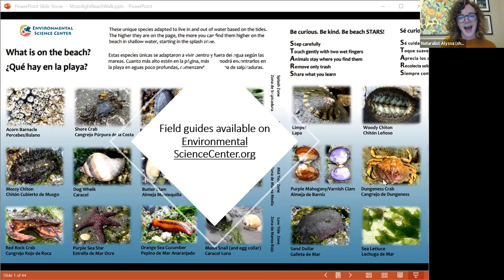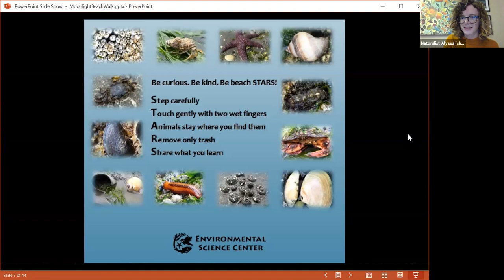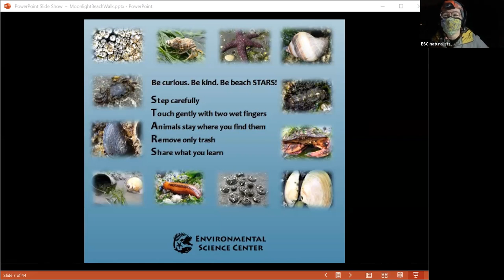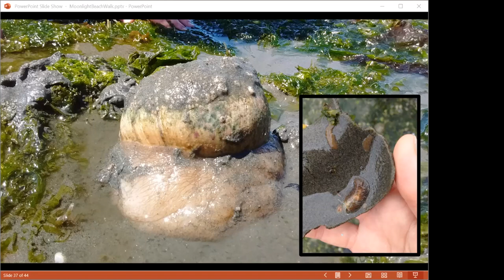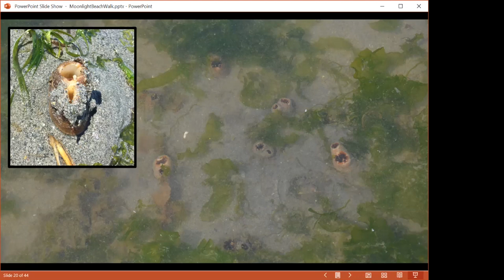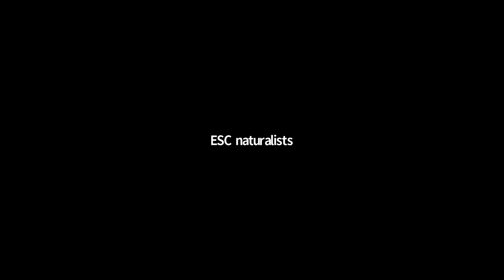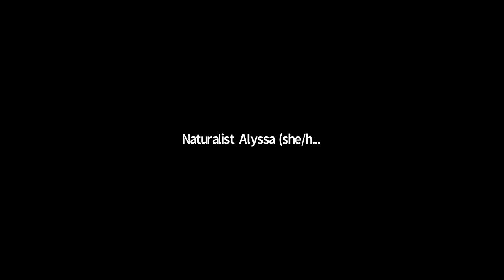ESC Virtual Beach Walk 1 of 3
This is the 1st of 3 virtual winter beach walks at Seahurst Park in Burien Washington. Naturalists were out during low tide and fielding questions from folks at home. View our beach species ID guide to learn what's out and about during low tides and find tips to help marine animals with this

These annual events are sponsored by the King County Flood Control District, WRIA9, the Shinnyo-en Foundation and foundry10 to help you and your neighbors learn about your Pacific Northwest watershed and how you can improve or sustain its health.